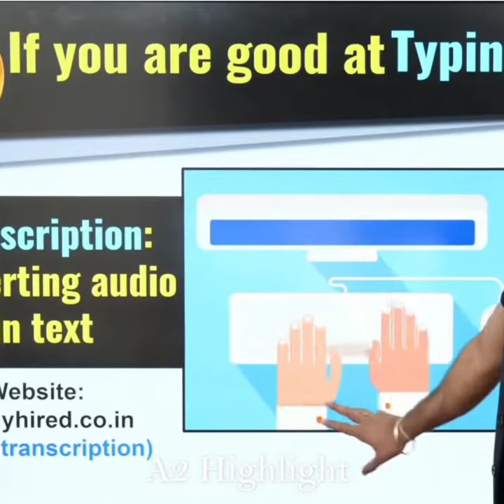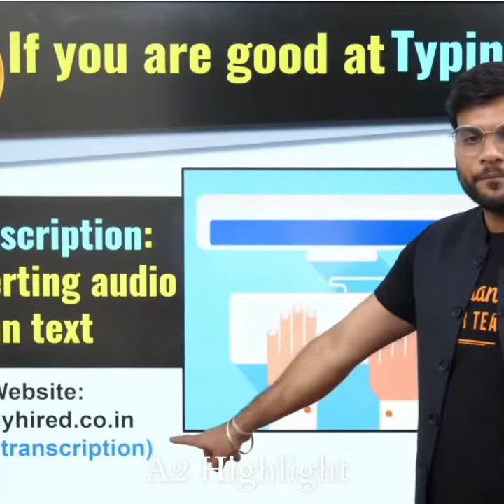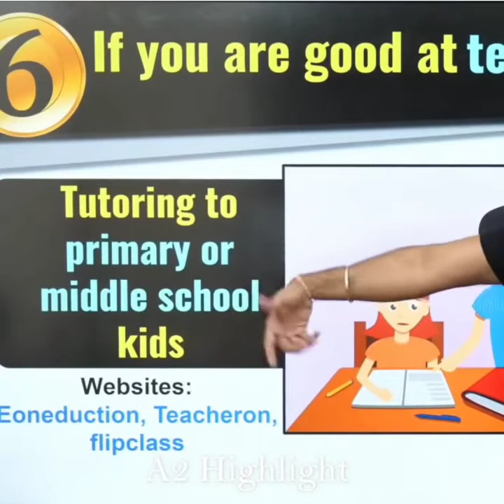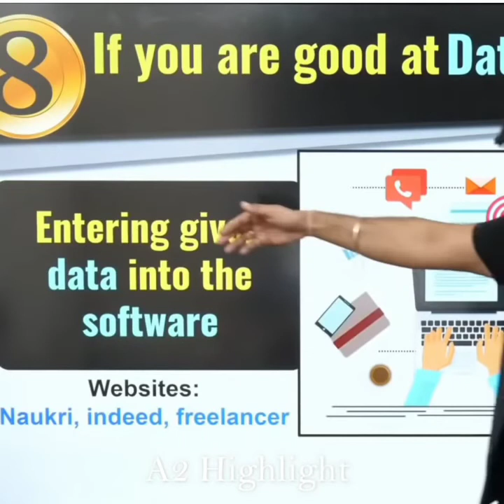8 Way to make money online पढाई के साथ पैसे कमाने के तरीकें जाने A2 Sir से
8_Way _to _make _money _online _पढाई _के _साथ _पैसे_ कमाने_ के_ तरीकें_ जाने _A2 _Sir _से

@A2 motivation
@A2 my world
@A2 my world videos

👉 A2 sir YouTube channel with 8M+ sub.

Topic Cover:-

1) Arvind Arora motivation
2) Arvind Arora
3) A2 motivation videos
4) motivational video by Arvind Arora
5) arvind Arora fan club
6) Arvind Arora fans
7) Arvind Arora fans channel
8) Arvind Arora chemistry
9) Arvind Arora motivational video
10) Arvind Arora Vedantu
11) V motivation
12) V motivate
13) Arvind Arora live
14) Arvind Arora facts video
15) arvind Arora funny videos
16) Arvind Arora funny moments
17) A2 motivate
18) A2 motivation
19) Arvind Arora fan club
20) Arvind Arora fan channel
21) Arvind Arora new video
22) arvind arora videos funny
23) Funny video A2 motivation
24) Arvind Arora Fan channel videos
25) A2 motivation Fan channel videos
26) Arvind Arora World fan Page
27) Fan army

___________ThankforWatching_________
Arvind Arora world 🌎 Arvindaroraworld ✔️